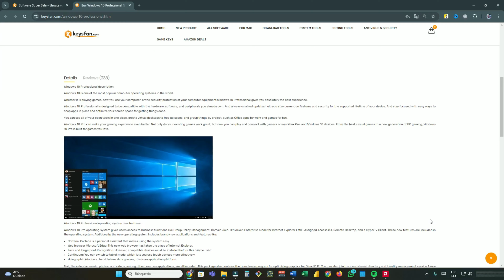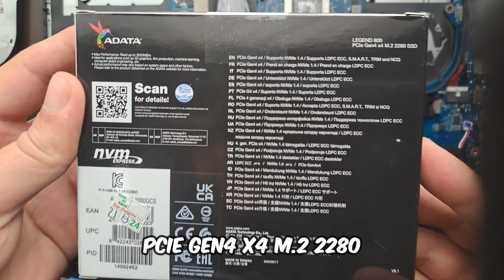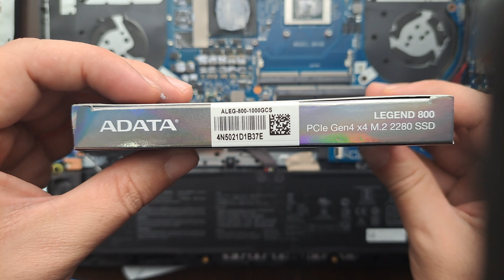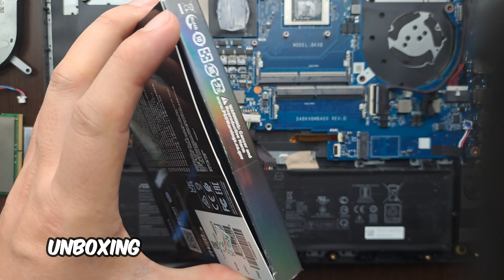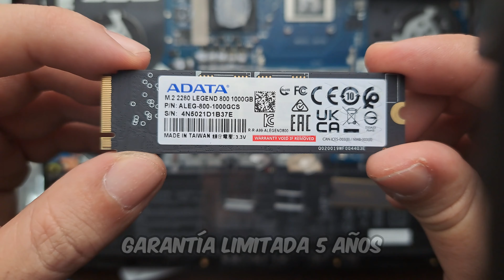UNBOXING ADATA LEGEND 800 SSD M.2 1TB 😎👌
Get Windows and Office easily and securely

Hola amigos, hoy con un nuevo unboxing, en esta oportunidad de una unidad de estado solido m.2 adata en su modelo LEGEND 800, una excelente opcion costo beneficio, espero les guste el video 👍😎

AMAZON USA: